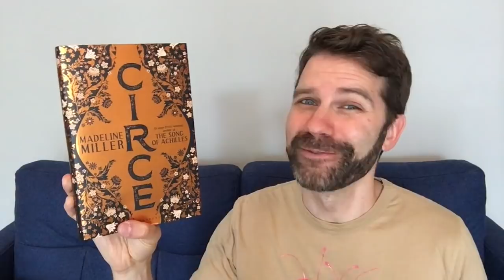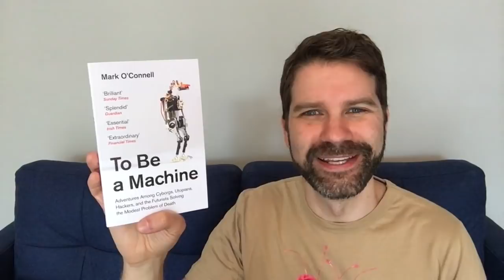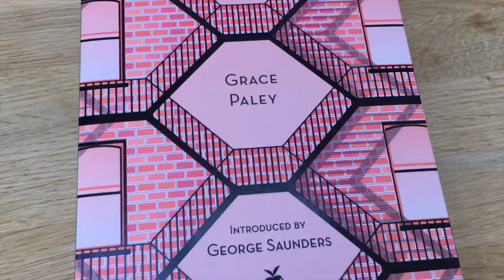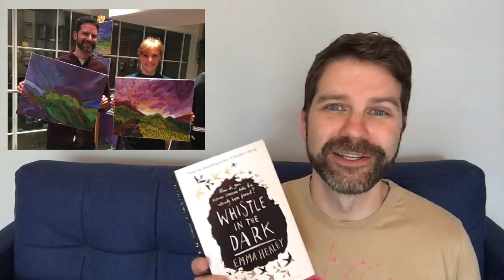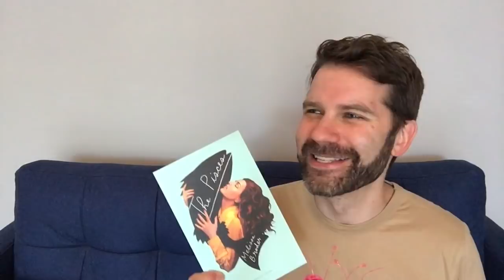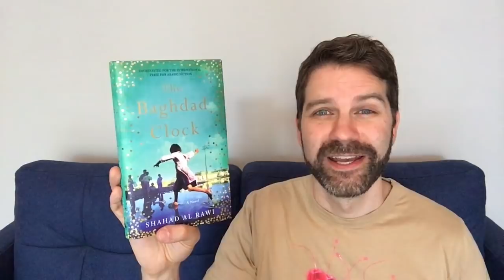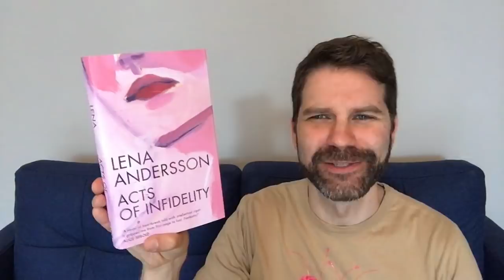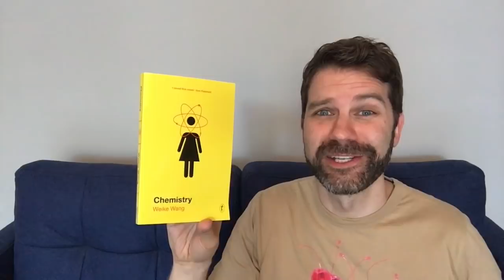My Biggest Book Haul Yet! / New Books for May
I have a whopping 27 new books that I’m excited to read! From the Wellcome Book Prize winner to Virago’s 40th Anniversary Editions of modern classics. Plus so many great new novels are being published in May! Click ‘Show More’ for info and links.

Books Discussed:
Circe – Madeline Miller
To Be A Machine – Mark O’Connell
Boys Keep Swinging – Jake Shears
The Collected Stories – Grace Paley
The Magic Toyshop – Angela Carter
Their Eyes Were Watching God – Zora Neale Hurston
Momento Mori – Muriel Spark
Writers as Readers – A Virago Celebration
Sharp – Michelle Dean
Problems – Jade Sharma
Scenes From a Childhood – Jon Fosse
Ironopolis – Glen James Brown
Whistle in the Dark – Emma Healey
America is not the Heart – Elaine Castillo
The Pisces – Melissa Broder
The Insomnia Museum – Laurie Canciani
The Baghdad Clock – Shahad Al Rawi
Disoriental – Negar Djavadi
Call Me Zebra – Azareen Van Der Vliet Oloomi
The Neighbourhood – Mario Vargas Llosa
Meet Me At the Museum – Anne Youngson
Acts of Infidelity – Lena Andersson
Milkman – Anna Burns
Missing – Alison Moore
A Shout in the Ruins – Kevin Powers
Chemistry – Weike Wang
How to Survive the End of the World – Adam Gilles